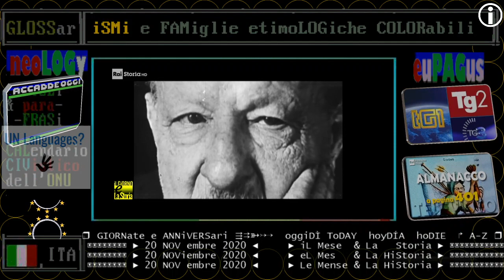§.2/** 1952 - Muore Benedetto Croce - 20 NOVembre - Eugenio Montale a proposito di Croce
§.1/** 1952 - Muore Benedetto Croce - 20 NOVembre -  introduzione RAI STORIA ACCADDE OGGi
§.3/** 1952 - Muore Benedetto Croce - 20 NOVembre -  approfondimento RAI STORIA ACCADDE OGGi

:wikipedia:
Benedetto Croce (Pescasseroli, 25 febbraio 1866 – Napoli, 20 novembre 1952) è stato un filosofo, storico, politico, critico letterario e scrittore italiano, principale ideologo del liberalismo novecentesco italiano ed esponente del neoidealismo
▬▬▬▬▬▬▬▬▬▬▬ஜ۩۞۩ஜ▬▬▬▬▬▬▬▬▬▬▬▬▬▬